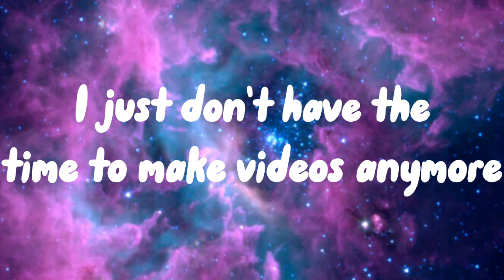I quit YouTube..